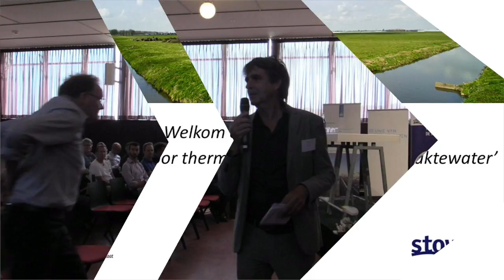180606 TEO | P07 - Panel discussie